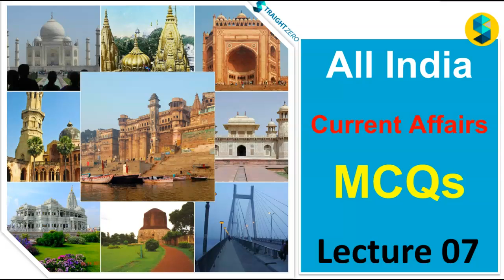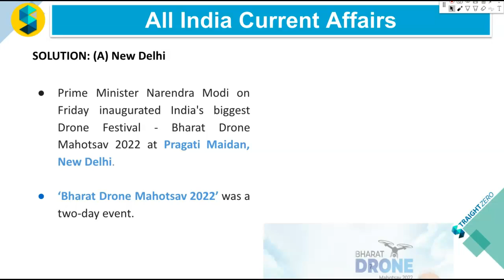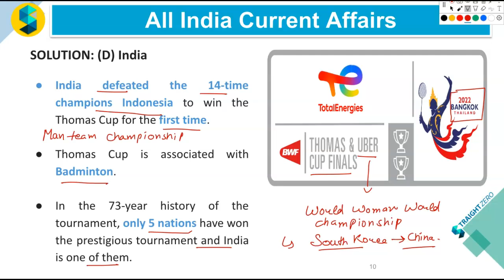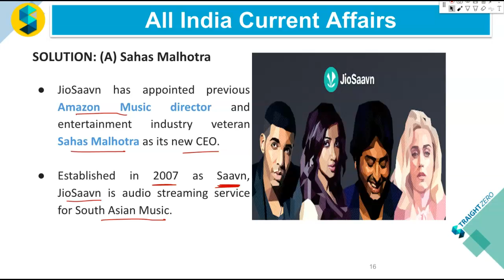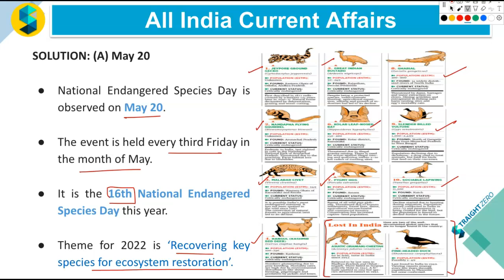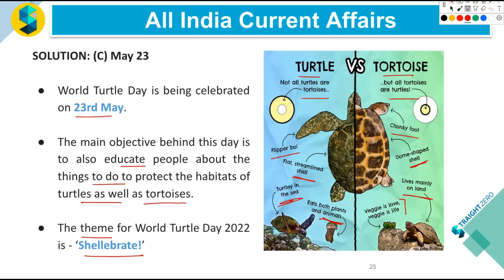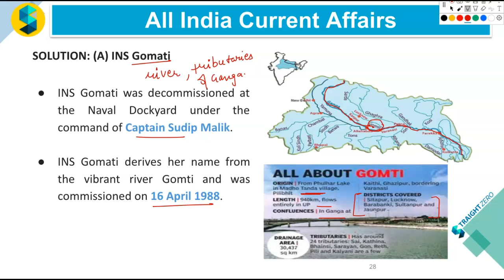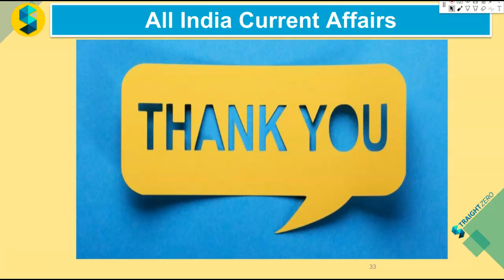Current Affairs Part: 07 || By Anjali Ma'am || For: UPSSSC-PET, MPPSC, BPSC, Bank, SSC, etc.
Quick revision of Current Affairs || Current Affairs by Anjali Jindal || For all the competitive exams
This video lecture is important for the UPPSC and for all other government competitive exams.

Current Affairs | Exam 2022| Current Affairs by Anjali Jindal| Govt Job|Important Topics

Welcome to straightzero: Best Preparation Platform
Exam cracker: UPPSSC, MPPSC, Bank, SSC

Thank you & All the Best
StraightZero & Team